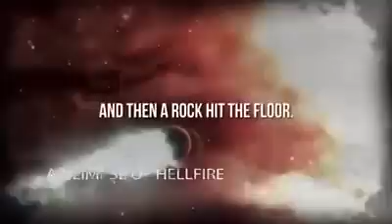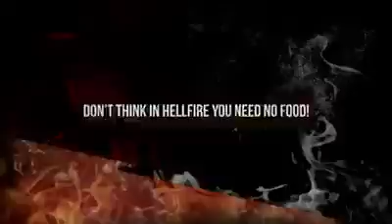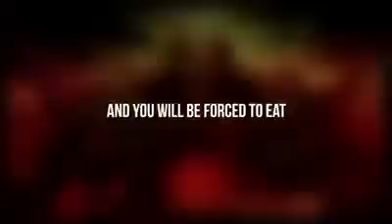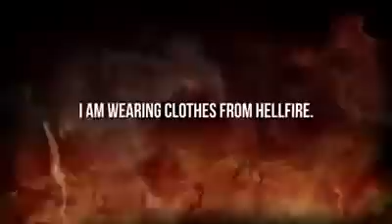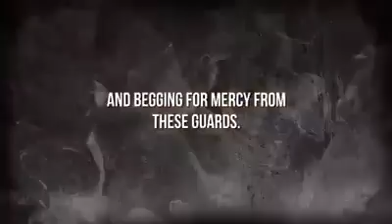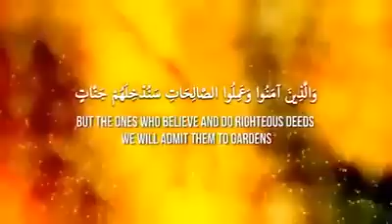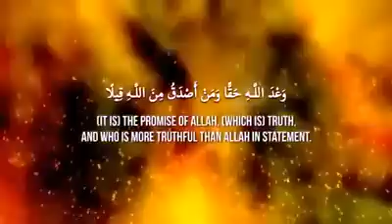A GLIMPSE OF HELL (JAHANAM)